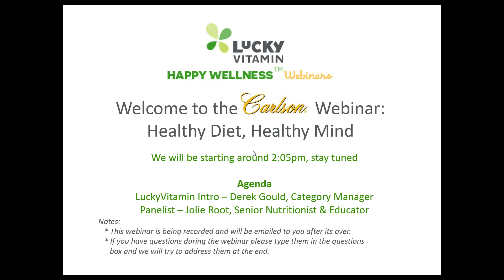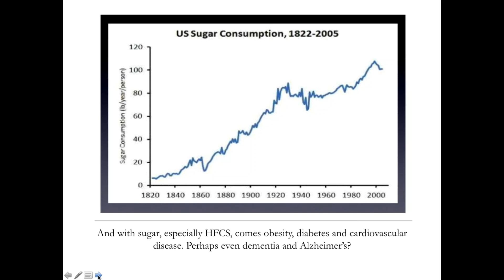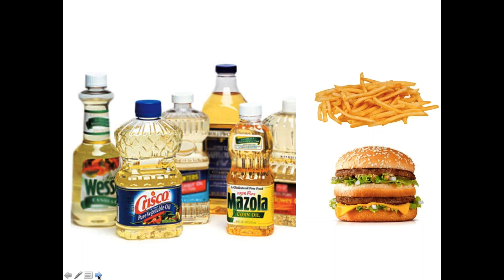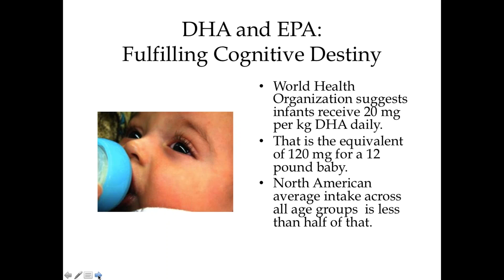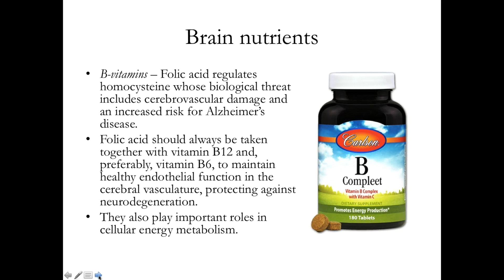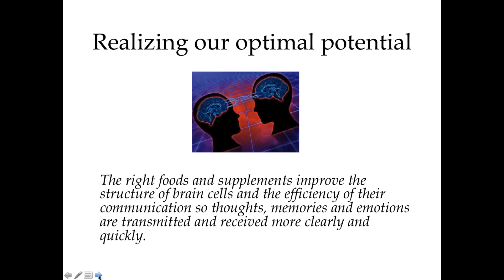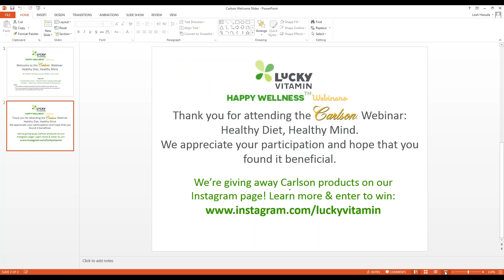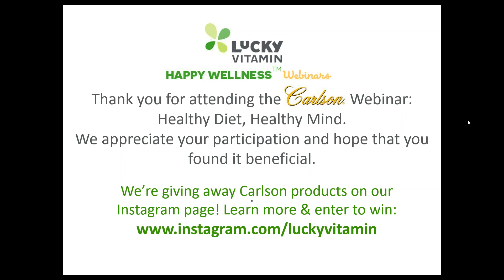Carlson : Healthy Diet, Healthy Mind - LuckyVitamin Happy Wellness Webinar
An individuals nutritional status and diet can have a profound effect on his or her ability to concentrate and remember things. The right foods support higher IQ and help with dyslexia, attention and memory. Mindful nutritional support makes possible a youthful invigoration of mood and memory and protects the brain as it ages.